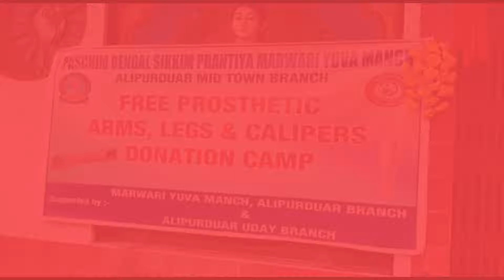আলিপুরদুয়ার শহরে মাড়োয়ারি সেবা সদন ভবনে আয়োজিত হল তিনদিনব্যাপী "কৃত্রিম অঙ্গ প্রতিস্থাপন শিবির"।